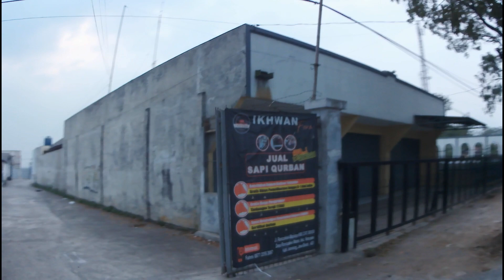MTA di Katakan Zindiq & Mu'tazilah, Begini Jawaban Ustadz Drs. Ahmad Sukino (Alm.)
Nah dalam video perjalanan kali ini kita akan mendengarkan pertanyaan pilihan dari salah 1 jamaah MTA berasal dari kendal jateng, sebenarnya beliau ini bukan bertanya ya.. tapi minta pendapat, karena jamaah MTA itu diajarkan untuk tidak mempercayai adanya orang kesurupan, tidak adanya santhet/teluh, sihir tidak dapat menyakiti orang. Sehingga tanpa mengetahui yg sebenarnya apa yg dikaji di MTA ada yg mengatakan zindiq dan mu'tazilah. Nah.. Bagi para pemirsa yg belum mengetahi artinya, zin­diq adalah sikap atau pernyataan yang melakukan interpretasi ajaran secara menyimpang, tidak mengikuti alur me­tode dasar yang baku disepakati para ulama.

Sedangkan mu'tazilah artinya memisahkan diri, istilah bermula dari iraq tepatnya wilayah basrah, seorang ulama bernama Wasil bin Atha' antara tahun berpisah dari gurunya, yaitu Imam Hasan al-Bashri karena perbedaan pendapat. Hasan al-Bashri berpendapat mukmin yang melakukan dosa besar masih berstatus mukmin. Sedangkan Wasil bin Atha' berpendapat bahwa muslim yang berdosa besar bukanlah mukmin tapi juga bukan kafir. Dari beda pemahaman inilah Washil bin atho' memisahkan diri diikuti orang2 yg sepaham denganya lalu berkembang dan memiliki aliran sendiri.